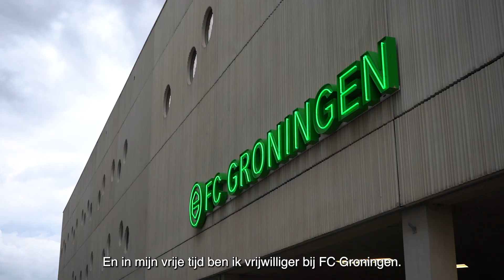Verkeersregelaars bij grote evenementen, hoe werkt dat eigenlijk?